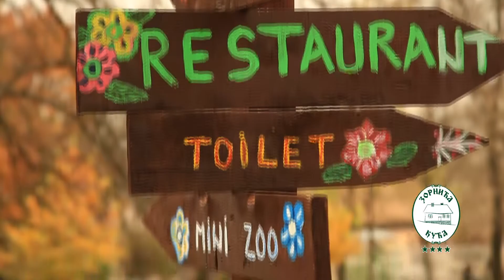Zornića kuća - Mini ZOO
Zornica House - Mini ZOO

Na našem imanju imamo i mini ZOO, kokoške i petlovi, patke, guskei gusani, koze i ovnovi raznih rasa, magarci, konji, veliki i mali, psi, mačke, paunovi...